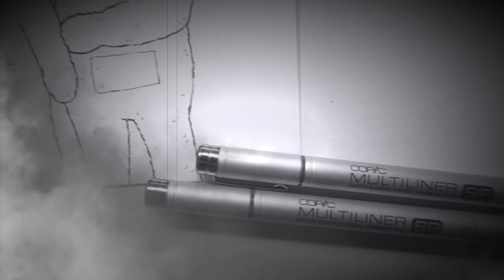TeIetubbies: THE TRUTH Creepypasta Story + Drawing (Scary Stories)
The Truth Behind The Teletubbies. There is a hidden message behind the seemingly innocent TV show...
I'm back with another creepypasta story + drawing video.
This time I'll be narrating a horror story about the Teletubbies, I hope you enjoy the video.

"Teletubbies: The Truth" Written by: Unknown

ART SUPPLIES
Paper used: Canson Bleedproof
Grey Lead Pencils: Staedtler Mars Lumograph
Pencils: Prismacolours
Markers: Copics
Inking: Copic Drawing Pen + Copic Multiliners
Soft Pastels